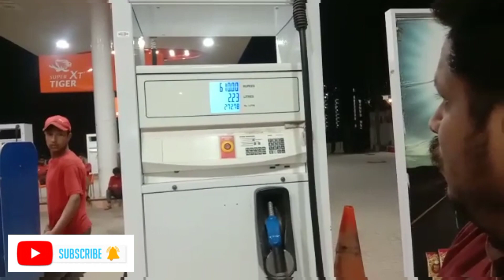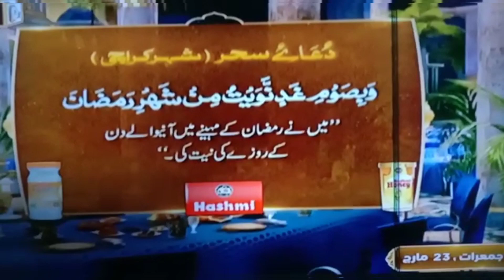1st sehri Mubarak | humare ghar howi zabardas larai